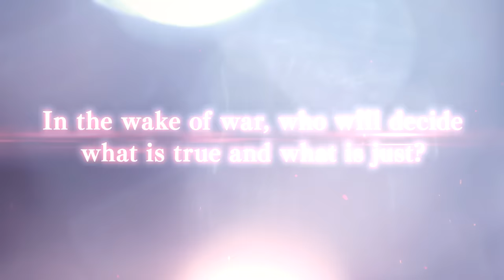Eiyuden Chronicle: Hundred Heroes Pre-Order Trailer (ESRB)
Eiyuden Chronicle: Hundred Heroes launches April 23, 2024 on Xbox Series X|S, Xbox One, Xbox Game Pass, PlayStation 4, PlayStation 5, Nintendo Switch, EPIC Games, GOG, and Steam.

Prepare for a meticulously crafted turn-based JRPG with gorgeous 2D sprites and 3D backgrounds. Create your ideal 6-character party and choose from more than 100 unique heroes to join you through the war-torn continent of Allraan. Manage your town and recruit companions to gather resources, expand production, and develop new facilities to aid in your campaign. Confront foes in strategic one-on-one duels and intense war battles that will shape your story.

Eiyuden Chronicle: Hundred Heroes is the #1 backed Kickstarter video game of 2020 and successfully raised over $4.6 million with 46,307 backers.

Stay up to date with the latest news from these 505 Games lands by following us across our community channels: